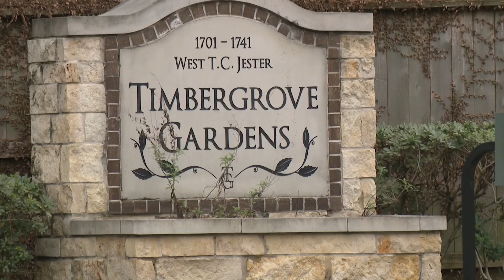3 people charged in connection to deaths of 2 Houston men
Dana Ryssdal and James Gerald Martin III were shot on January 27. Ryssdal was found dead in a home and Martin was found in a trunk of a vehicle at an impound lot.